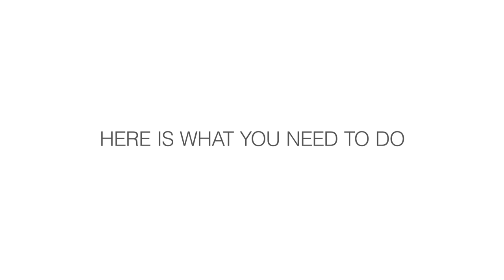Pamper Yourself - Giveaway! (Closed)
Are you ready to pamper yourself?
Well, we have everything you need to BeGoodToYourself ! ;)
If you would like to win this kit, here is what you need to do!
2- Like this video &
Good luck! :)
*One winner will be selected and announced Monday, October 20th
Winner will receive:
-1 La Fresh Eco-Beauty Be Good. Good Start. Face Serum
-1 La Fresh Eco-Beauty Be Good. Good night. Night Cream
-1 La Fresh Eco-Beauty Be Good. Good Times. Facial Treatment Masks
-1 Harney & Sons Fine Teas - Earl Grey - Black Tea with Bergamot

(SRP of the kit $130)

**Contest open to US residents only.